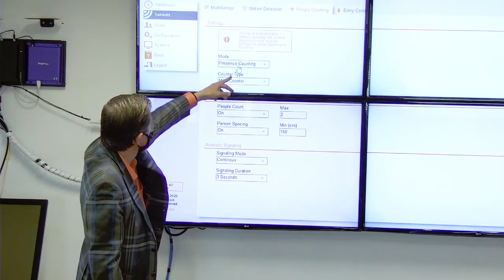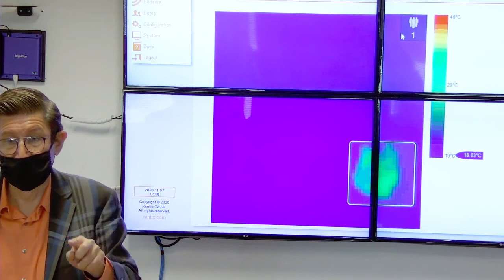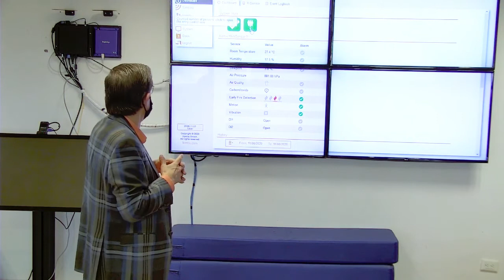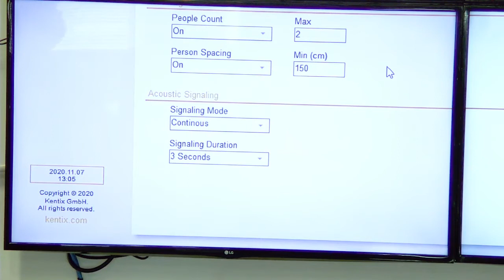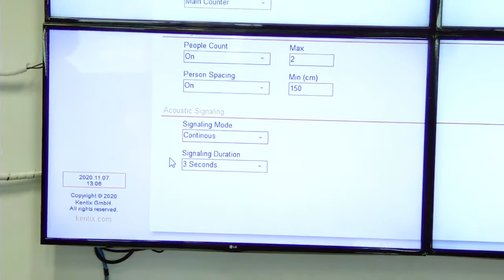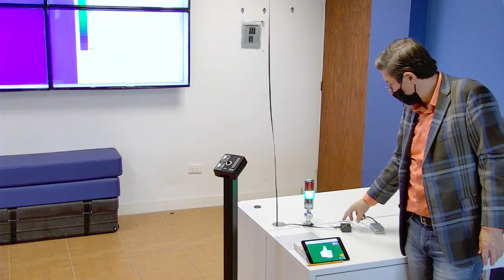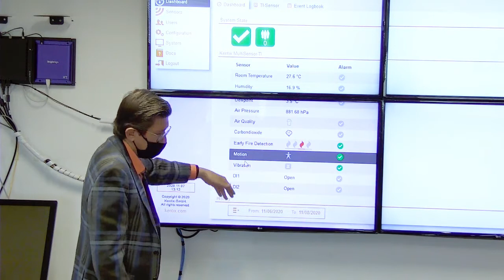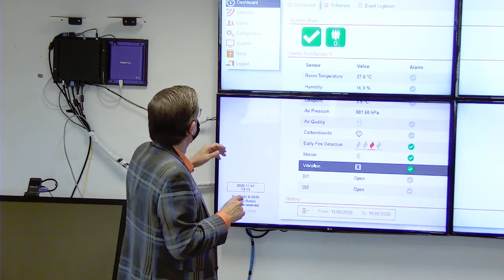Kentix | Demostración: Sensor de aforo - Presencia Kentix Multisensor - TI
Monitorea el aforo y el distanciamiento social

Conoce de la mano de los expertos, el Multisensor - TI de Kentix para llevar un control de aforo adecuado y fomentar el distanciamiento social.

Durante esta sesión tuvimos la demostración de esta medida de prevención ante Covid-19.
    ✔Segura, eficaz y preventiva.
    ✔Alerta sobre la saturación del espacio y el incumplimiento de distanciamiento social.
    ✔Visualización en monitores o señalización digital.